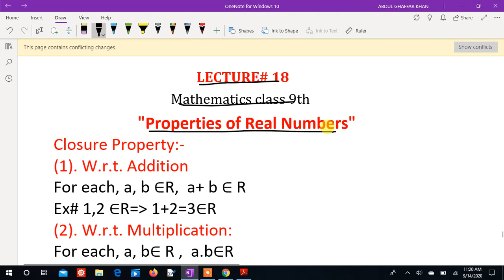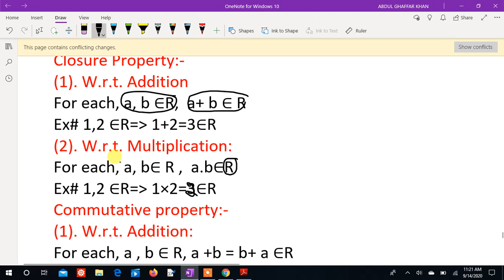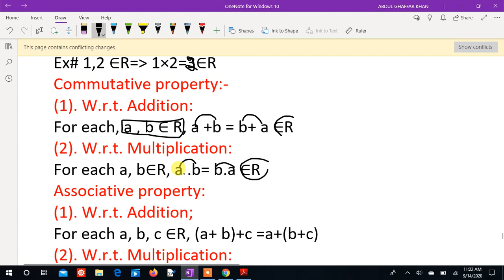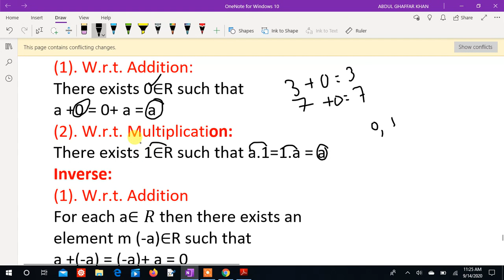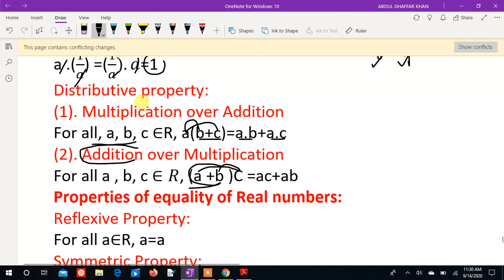Lecture 18 || Properties of Real Numbers || In Pashto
Maths class 9th. Watch video for details kindly give us your feedback .